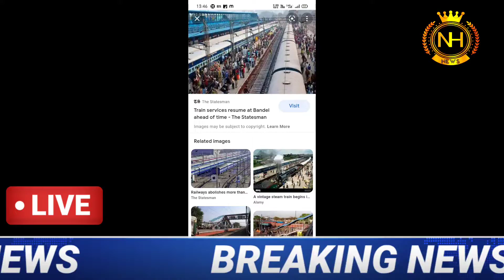Breaking: bandel station started with new EIS system 2022/WB local train news live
Breaking: bandel station started with new EIS system 2022 / WB local train news live#bandel station#local train news#Kolkata metro#Sealdah metro#youtube# NEWS Hindustan# west Bengal# Kolkata# mamata Banerjee#wb local train news# Kolkata metro rail news#Mamata Banerjee latest scheme Duare resion prokolpo launch date another latest scheme Duare sarkar West Bengal students credit card online application form fillup WB Laxmi Vander prokolpo online application form fillup WB How to apply mudra lone online application form fillup WB How to apply students credit card online application form fillup WB How to check ration card status online west Bengal            Most updated news in Bengali 2021,West Bengal live news,kolkatta live news in Bengali, news,Breaking news,all type of WB GOVERMENT related news published in current affairs.news Hindustan Bengali chanel,thanks for watching my videos,subscribe my youtub chanel to get a notification of live news,breaking news,update news,thank you very much to all for everything.